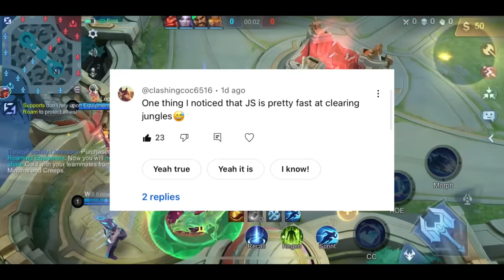JOHNSON SECRET ITEM!! BEST 1 SHOT BUILD!!(please try)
Mobile Legends
MLBB
ML to global
Best Build
Best item
Best Emblem
Johnson
Johnson Gameplay
Johnson Tutorial
Johnson magic build
Johnson tank build
Johnson 1 shot
Johnson 1 hit build